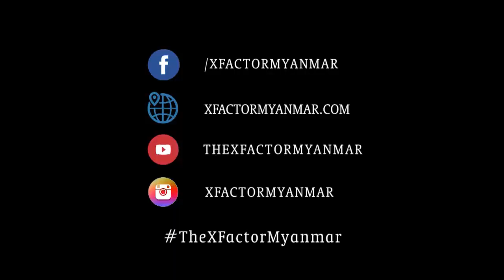Hein Htike | Live Shows Week 1 | The XFactor Myanmar 2018